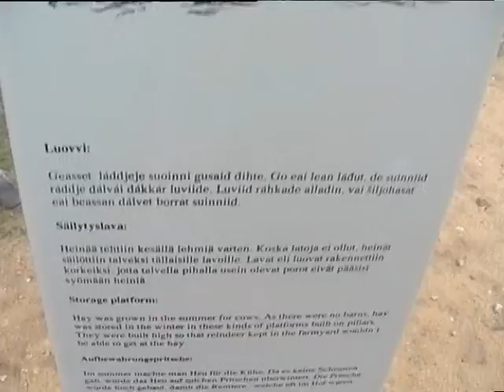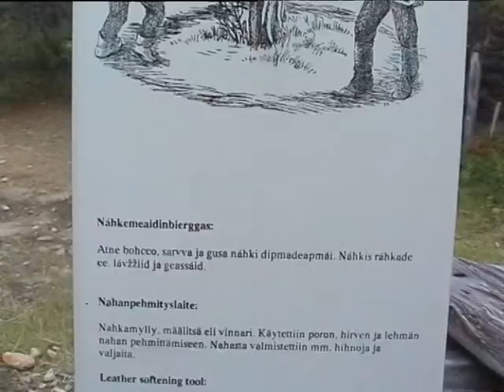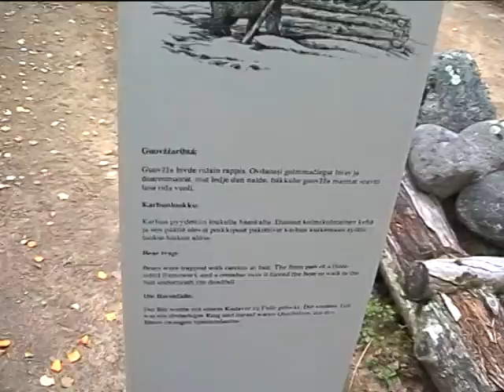inari99-1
Inari v1999
Ratsastusta